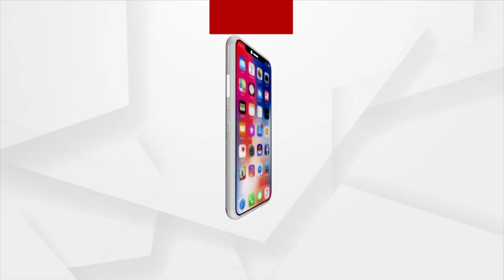After Chandrayaan 3 Success, World Sees India As An Example